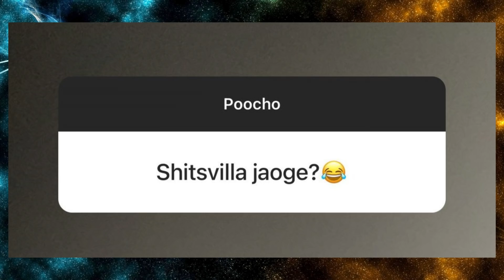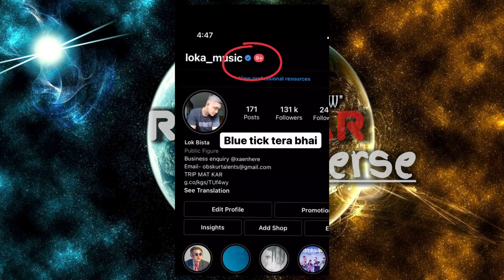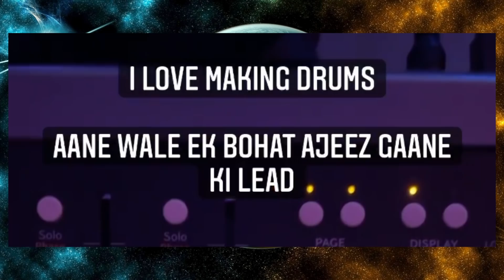Kr$na Next Single Date ! QNA | Chen-K Talking About Young Stunners | Tanha Leaked Song Story !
►SONGS LINK

Bohemia Pardhaan Update by @pardhaan_army

Voiceover Microphone
Pop Filter

PC Specifications ? Yeh lo

Graphics Card